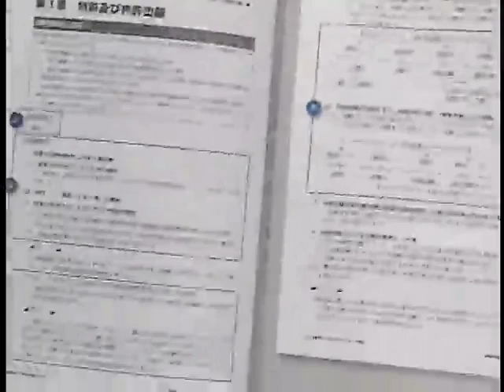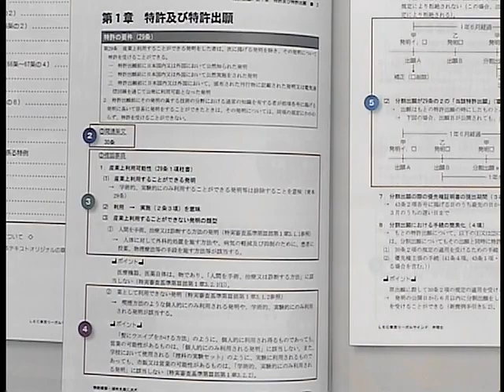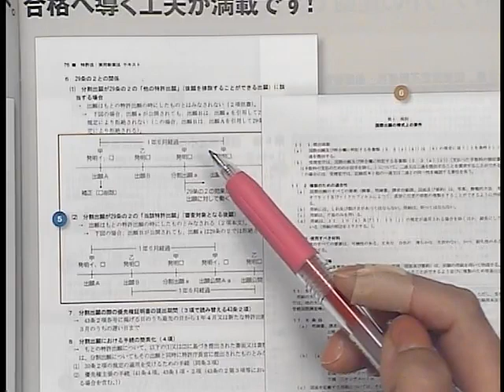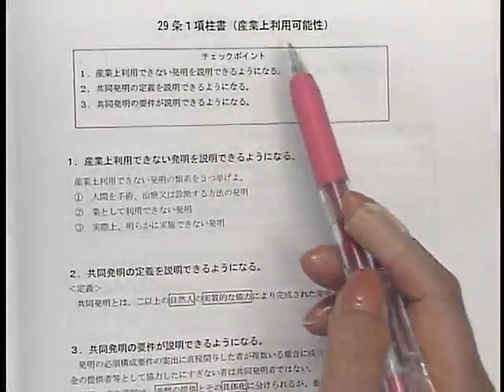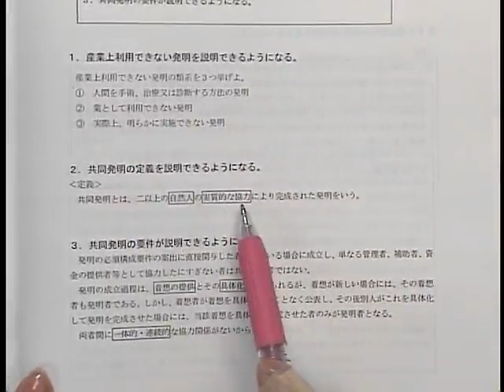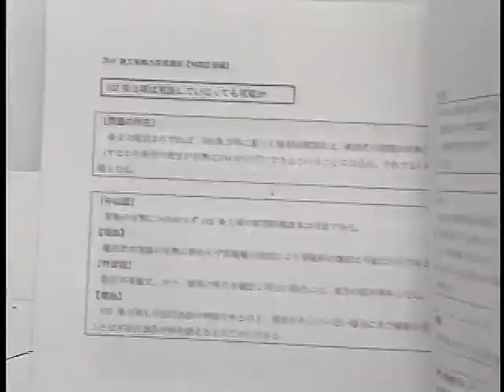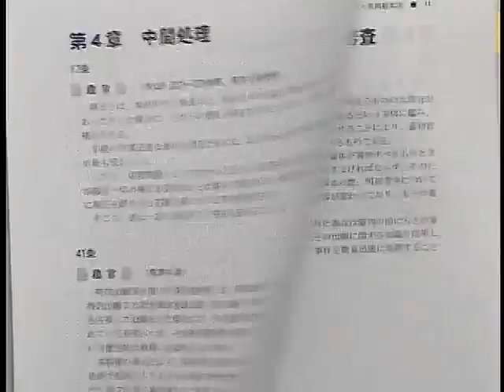【ＬＥＣ弁理士】短答＆論文一気合格コースプロモーション